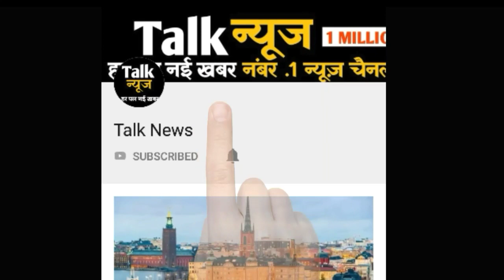ज्यादा जलाभिषेक होने से भगवान जगन्नाथ को आ जाता है बुखार, काढ़ा पीकर चले जाते हैं मौसी के घर